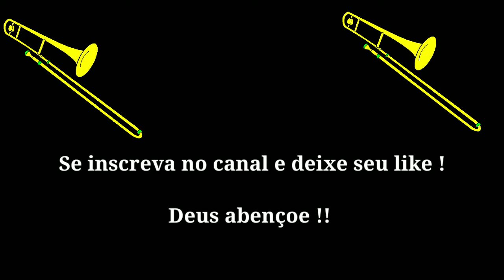Hino 52 - Quarteto de Trombones - CCB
Hinario 5 CCB - Emerson Trombone